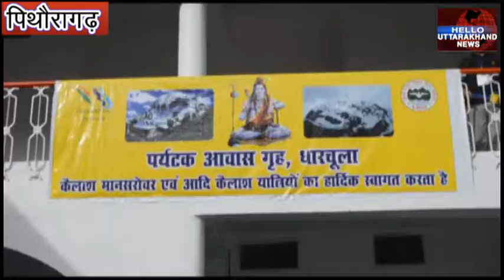पिथौरागढ़ से गुंजी तक हेलीकाॅप्टर से जाएंगे कैलाश मानसरोवर यात्री